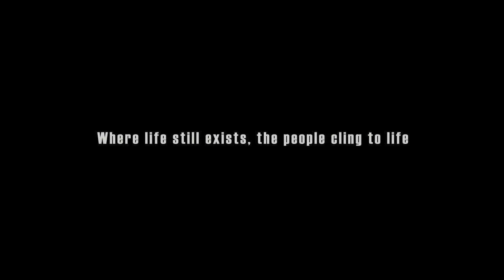Armored Core V - E3 2011 (PS3 X360)